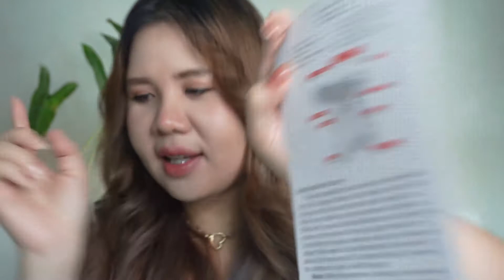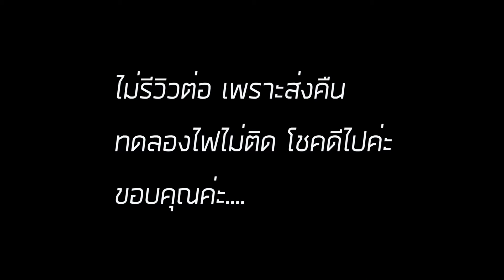รีวิว เตือน! ปืนแอลกอฮอล์เชื้อโควิดฟุ้งกระจาย แถมเสียด้วยไฟไม่ติด คิดให้ดีก่อนซื้อ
คลิปนี้ไม่มีลิงค์ เพราะสินต้า ส่งคืนแล้ว ไฟไม่ติดและอื่นๆ
ในแอฟ 400 ข้างบ้าน 1200

# ปืนฉีดพ่นนาโนแบบชาร์จไฟมือถือ

พี่พีช     IG         : peach_ditthanon
                           : double_bear_ig

พี่หมี      FB        : Touchvlog
                           : 2bearFilm